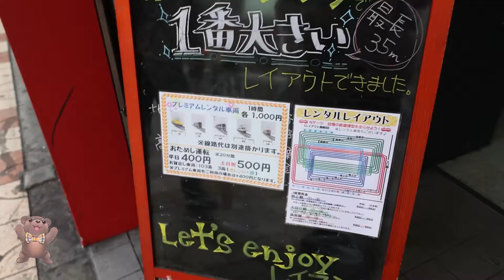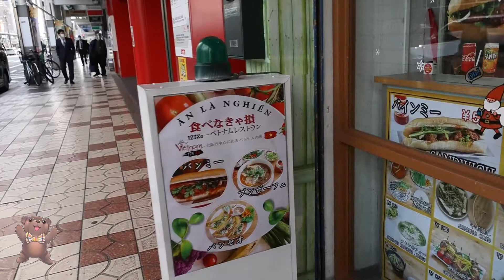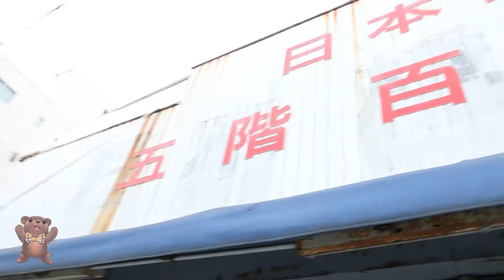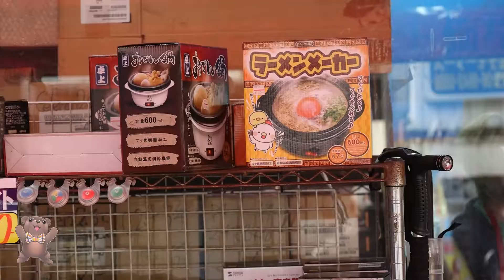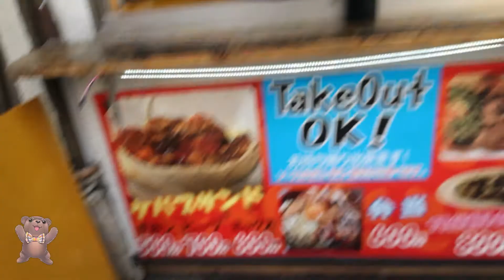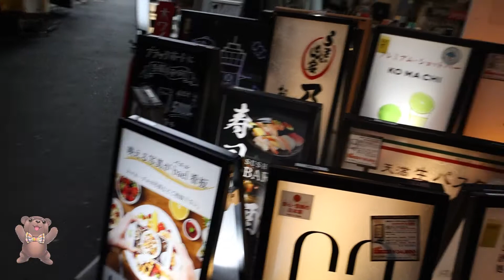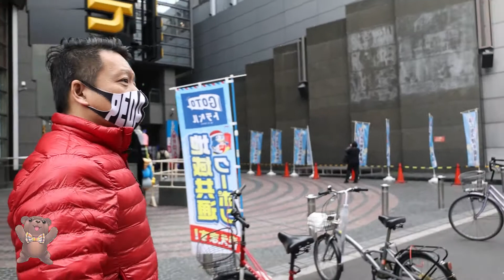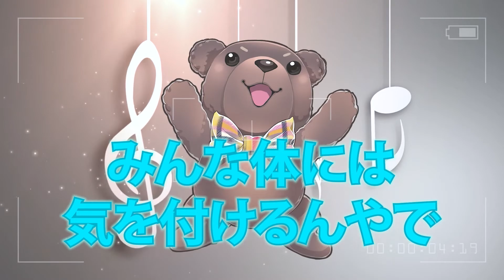おみしー師範代（チューバ奏者潮見 裕章氏）のしばらく仮でいこか Season 4 第18話～師範代オタロード＆千日前道具屋筋商店街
おみしー師範代 こと大阪交響楽団チューバ奏者で大阪音楽大学・大阪芸術大学講師でもある 潮見裕章 氏を招いてチューバ吹き、オーケストラプレイヤーの姿に迫る実験的チューバトークバラエティ番組。略して「しばかり」。ほぼ毎週配信し続けてもうすぐ2年。

まさお「今回もcafe 黒岩伽哩さんからオープニングや。
リンクは食べログサイトやで

メインは師範代が日本橋でオタロードって言われてる
メイドさんいっぱい路上にいるエリアと
千日前道具屋筋商店街をうろうろする動画や。

まあダラダラと歩きながら
途中でメイド射的とかトルコアイスに寄り道しつつ
2021年の配信のこととかを話してるで。

エンディングで触れてる演奏会はこんな感じやで。
大阪交響楽団 NEW YEAR CONCERT 「展覧会の絵」
日 時：2021年1月24日(日) 13:15開場 14:00開演
会 場：伊賀市文化会館 さまざまホール (伊賀市西明寺3240-2)
指 揮：寺岡清高　演 奏：大阪交響楽団

ドヴォルザーク：序曲『謝肉祭』
近衛秀麿：越天楽
シュトラウス二世：シャンパン・ポルカ
シュランメルン：ウィーンはいつもウィーン
シュトラウス二世：ウィーン気質
ムソルグスキー ：組曲『展覧会の絵』

びわ湖ホール オペラへの招待 モーツァルト作曲 歌劇『魔笛』
全2幕・日本語上演・日本語字幕付
開催日　2021年1月28日(木)、29日(金)、30日(土)、31日(日)
時間　14:00開演
会場　滋賀県立芸術劇場 中ホール

河内長野ラブリーホール合唱団演奏会 オルフ作曲「カルミナ・ブラーナ」
これは公演延期やで。

いずれの公演もこういった社会情勢やから
オフィシャルサイトとかで事前に情報しっかり確認してや。